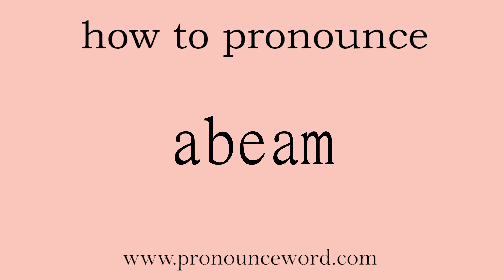abeam: How to pronounce abeam in english (correct!).Start with A. Learn from me.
Follow me!Learn from me how to pronounce the word abeam in english.This video shows you how to pronounce the word abeam in english.

abeam

adv. 正横地（与船的龙骨或飞机的机身成直角）adj. 正横的（与船的龙骨或飞机的机身成直角）n. (Abeam) （加、英）艾伯娅姆（人名）

/əˈbiːm/

1.   ADV/ADJ

ADV/ADJat right angles to the length and directly opposite the centre of a vessel or aircraft 正横着地; 正横着的; 指与船的龙骨或飞机机身成直角